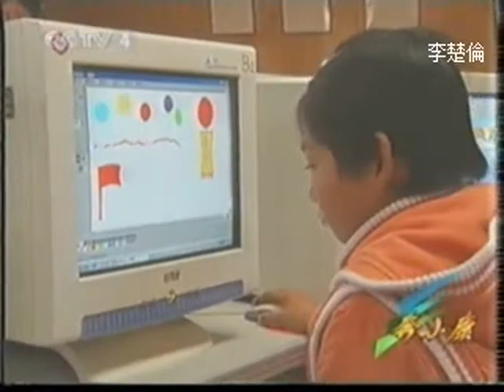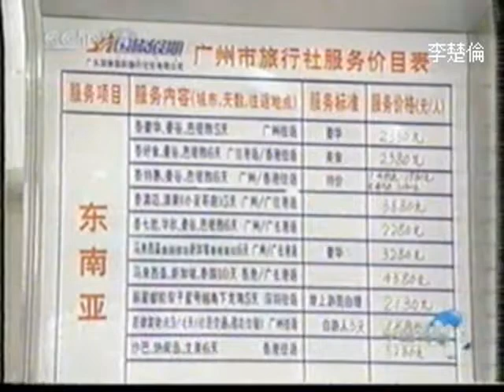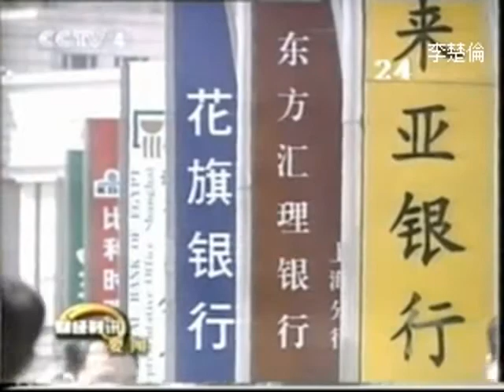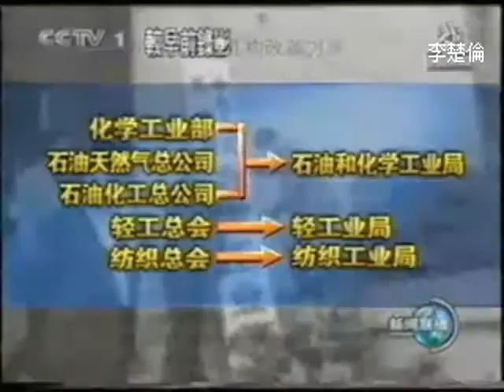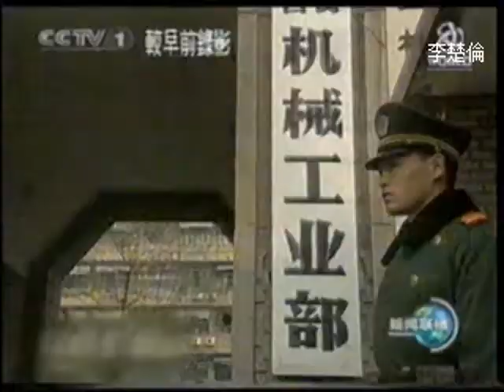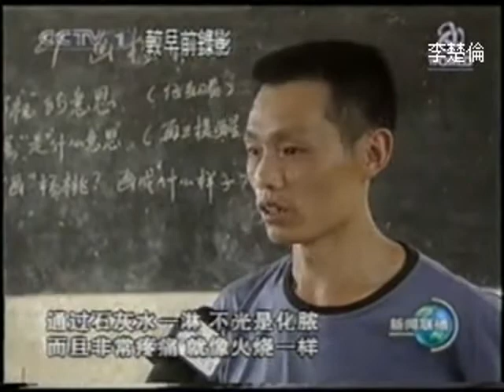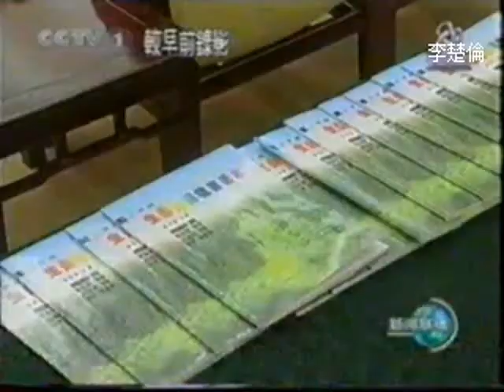中国人民山海情可怕改革开放 China’s Scary Confession of crushing the world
DOC CN NEWS 2001 1EW32GW